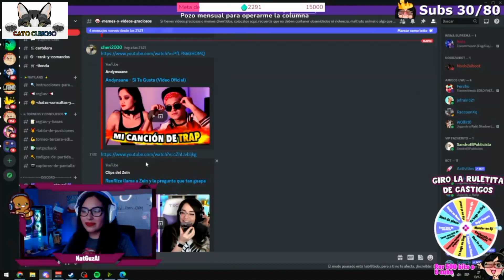Natguzal reacciona por primera vez a "si te gusta" de Elzeein